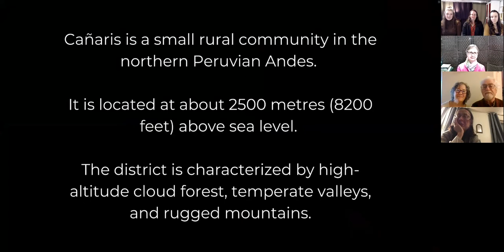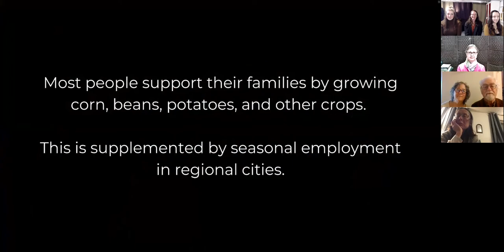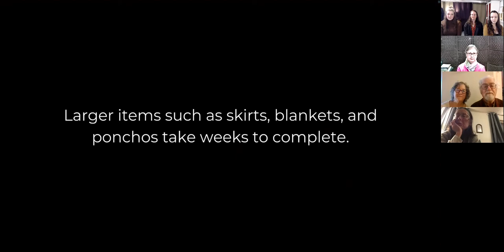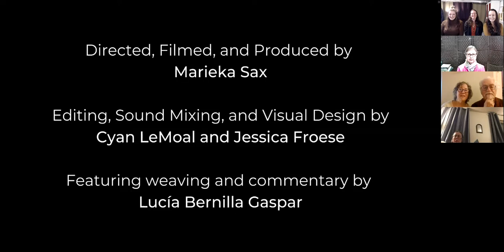UNBC Geography film screening: Sheep’s Wool Doesn’t Fade: Indigenous Weaving in Cañaris, Peru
Webinar: March 31 2022 Film screening of "Sheep’s Wool Doesn’t Fade: Indigenous Weaving in Cañaris, Peru."

Instructor Dr. Marieka Sax worked with two UNBC undergraduate students (Jessica Froese & Cyan LeMoel) who edited this short documentary based on her field recordings.

Agenda:
Welcome from Lheidli T'enneh Elder Darlene McIntosh
Brief introduction to the film
Film screening (approx. 17 minutes)
Discussion from the filmmakers
Q&A

Dr. Sax taught GEOG 401 Tenure, Conflict & Resource Geography in the Winter 2022 semester.